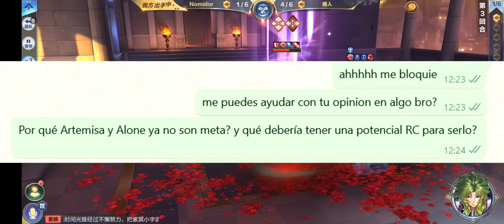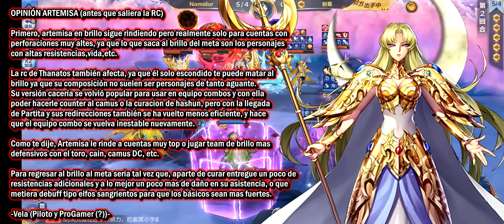Por qué Artemisa y Alone dejaron de ser "Meta"? - Nos responden los expertos! Saint Seiya Awakening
Saint Seiya
SSAKOTZ
SSA